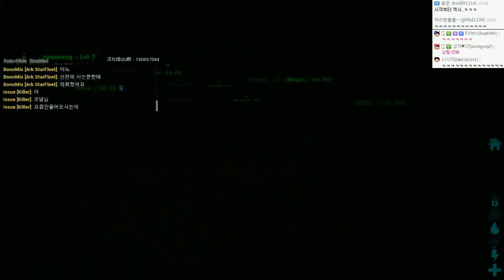쥬라기월드 신작!공룡생존게임 ARK 아크 | #181 - by조마문 ( 아크 서바이벌 이볼브 ARK Survival Evolved )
쥬라기공원에서 살아남아라! 쥬라기월드 속과 같은 공룡생존멀티게임입니다. 공룡생존게임으로 게임명은 아크 서바이벌 이볼브( ARK Survival Evolved ) 입니다.